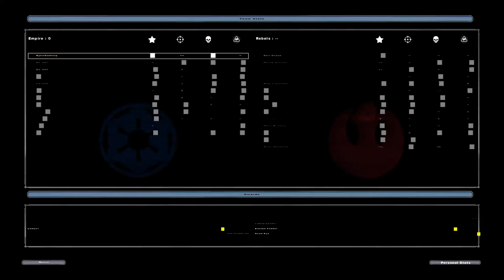TANTIVE IV - BATTLEFRONT 2 (CLASSIC) - Campaign Part 8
Its pronounced "Tantiv-eeeeeee"